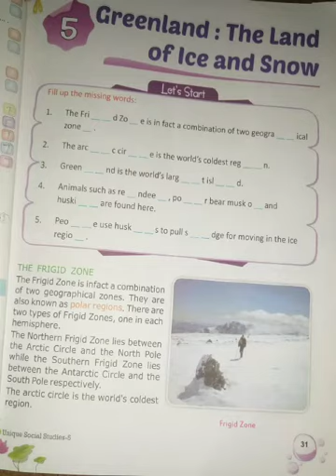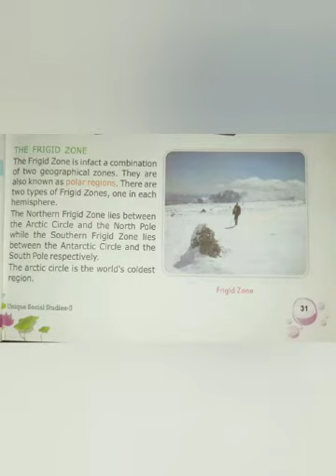Social Studies, Class-5th, Greenland: The Land of Ice And Snow (Part-1) by Vijaylaxmi Jaiswal